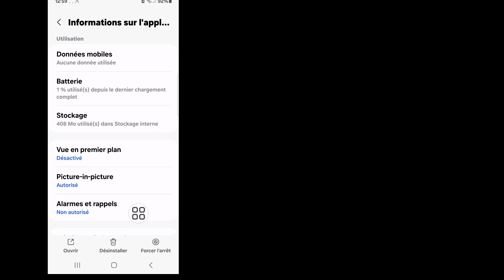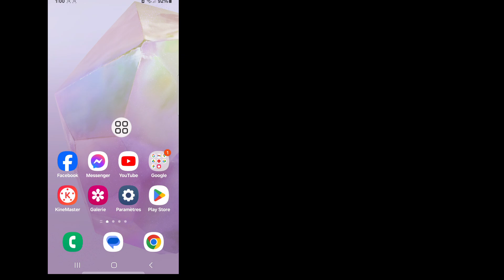Comment résoudre le problème de non-affichage de l'option Messenger People en 2024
Ici, dans cette vidéo, je vais vous montrer comment résoudre le problème de non-affichage de l'option Messenger People en 2024. Regardez donc attentivement cette vidéo et ne sautez pas cette vidéo. Si vous sautez cette vidéo, vous ne comprendrez pas très bien. Si vous rencontrez un problème, vous pouvez me demander et commenter ci-dessous. J'essaierai de résoudre votre problème. Merci.

Comment résoudre le problème de non-affichage de l'option Personnes de Messenger 2024,
Comment voir les personnes actives sur Messenger 2024 ?,
Pourquoi ne puis-je pas voir les personnes sur Messenger ?,
Pourquoi la personne n'est-elle pas disponible sur Messenger ?,
suppression de l'IA des méta-messages,
messenger active dekhay na keno,
messenger active now not showing iphone,
l'option d'appel de Messenger ne s'affiche pas,
les personnes de Messenger ne s'affichent pas,
les personnes en ligne de Messenger ne s'affichent pas,
problème d'affichage de Messenger en ligne,
comment résoudre le problème de Messenger qui n'affiche pas le statut actif,
les amis actifs de Messenger ne s'affichent pas,
le statut actif de Messenger est activé mais ne s'affiche pas sur l'iPhone,
problème de statut actif de Messenger,
comment voir les amis actifs sur Messenger,